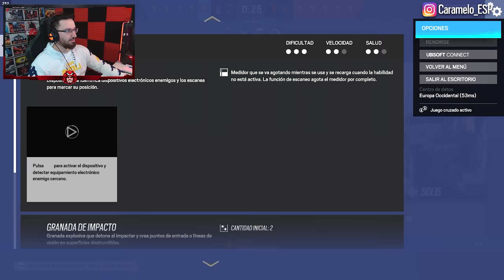SOLÍS es la CLAVE para GANAR | Solar Raid | Caramelo Rainbow Six Siege Gameplay Español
✅ SOLÍS es la CLAVE para GANAR de Rainbow Six Siege español en Solar Raid.